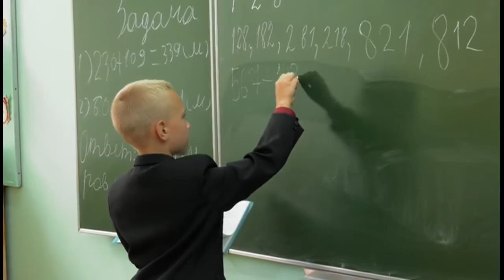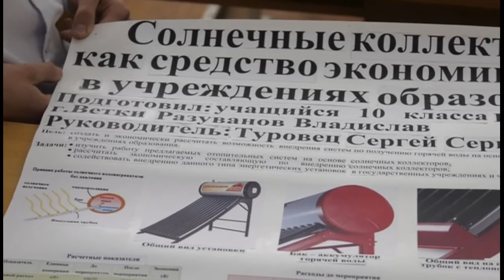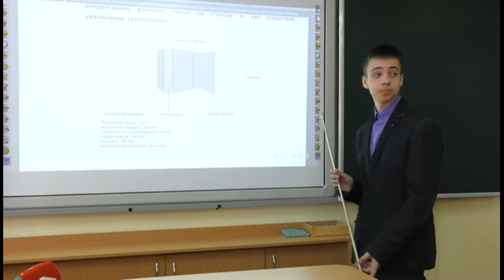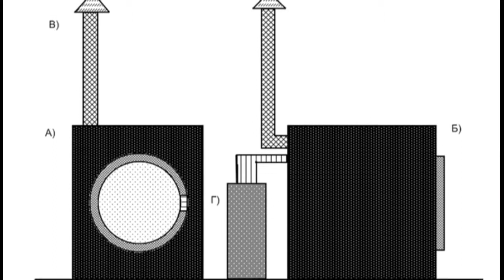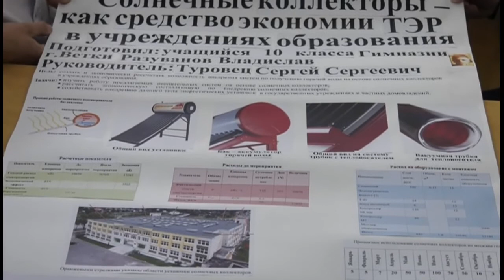Эконом. Малая родина - Ветка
Как и дерево,  человек  имеет свои корни, и свои ветви. Сегодня мы познакомимся с людьми, для которых волею судеб город  Ветка Гомельской области стал родным домом, малой родиной.

“Думай глобально — действуй локально” — это и есть тот простой принцип, которым руководствуются в своей научно-исследовательской деятельности учащиеся старших классов Ветковской гимназии. Проекты, над которыми активно  работают старшеклассники, напрямую связаны с местностью, где они живут и учатся. Считают, каждый может внести лепту  в улучшение экологии своего города.